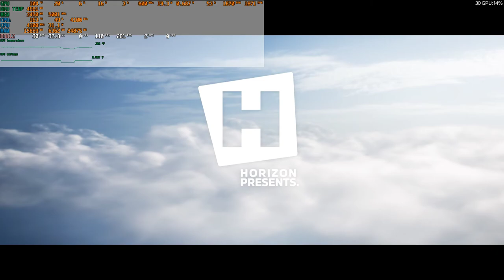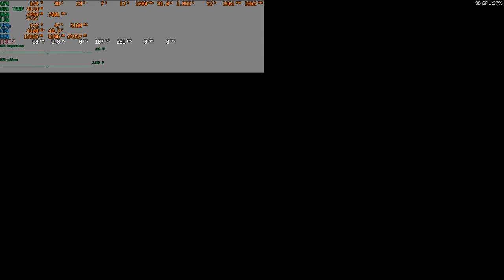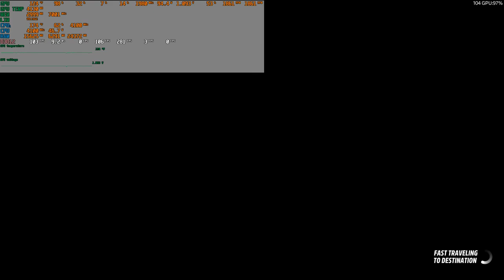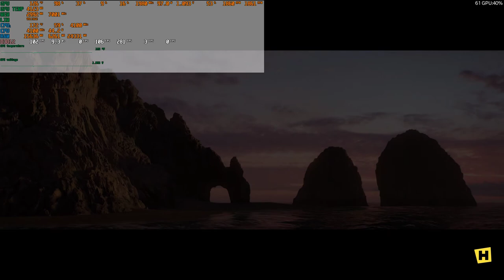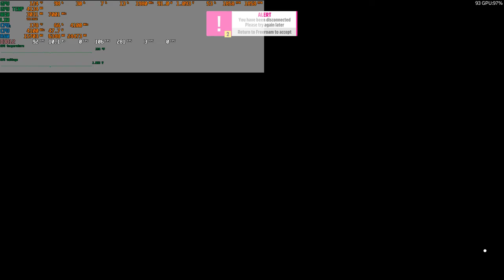My Forza Horizon 5 pre-expansion point of view